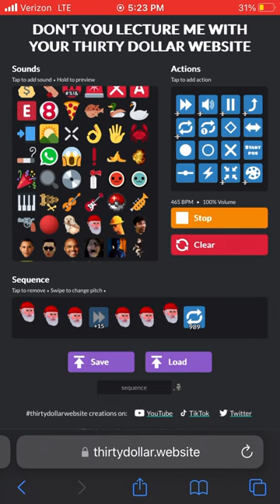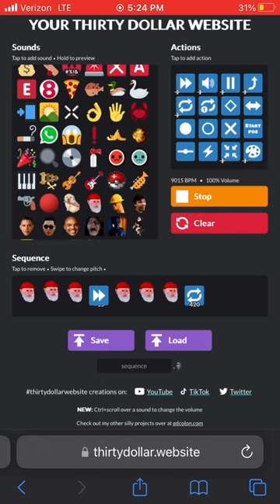Gnome particle accelerator